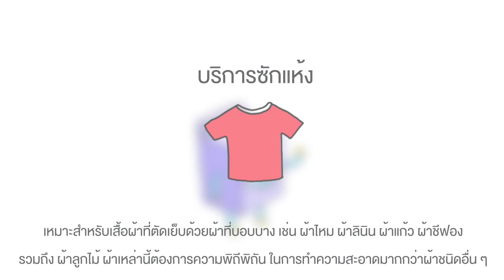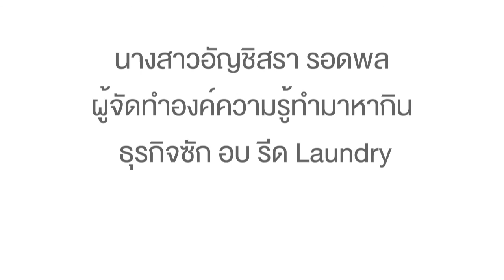ชุดความรู้กินได้ | ธุรกิจซัก อบ รีด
ธุรกิจ ซัก อบ รีด เกิดขึ้นเนื่องจากการขยายตัวของธุรกิจอสังหาริมทรัพย์ที่เกิดขึ้นอย่างรวดเร็ว  ดังนั้นจึงเป็นโอกาสสำหรับการประกอบการธุรกิจซักอบรีดเพื่อตอบสนองความต้องการของ คนเมืองที่มีความเร่งรีบในปัจจุบัน การทำงานในธุรกิจนี้ไม่ยุ่งยาก ซับซ้อนมากนัก แต่ขอให้เป็นคนที่มีความละเอียด รักความสะอาด เอาใจใส่เสื้อผ้าลูกค้าให้เปรียบเสมือนเสื้อผ้าของตนเอง อีกทั้งอุปกรณ์ในการประกอบอาชีพ ใช้เพียงไม่กี่ชิ้นสามารถซื้อหาในตลาดได้
สิ่งสำคัญในการทำธุรกิจซักอบรีด คือ ทำเลที่ตั้งร้าน มีมนุษยสัมพันธ์ที่ดีและรักงานบริการ ในการประกอบอาชีพ ร้านซักอบรีดเป็นธุรกิจที่ไม่ต้องใช้คนมากนัก เนื่องจากมีอุปกรณ์ต่าง ๆ ช่วยในการทำงาน เป็นระบบอัตโนมัติ เช่น เครื่องซักผ้า เครื่องอบผ้า เป็นต้น แต่อย่างไรก็ตามผู้ประกอบกาจะต้องจัดระบบ การบริหารพนักงานซึ่งอาจแบ่งหน้าที่ความรับผิดชอบต่างๆ เช่น ฝ่ายต้อนรับลูกค้า ทำหน้าที่รับส่งผ้า 1 คน (ผู้เชี่ยวชาญในการคัดแยกผ้า) ฝ่ายผลิต ทำหน้าที่ซักอบรีดผ้า 2 คน สำหรับเป็นผู้ช่วยและสำรองสำหรับการหมุนเวียนการทำงานเป็นต้น อย่างไรก็ตาม ผู้ประกอบการควรฝึกอบรมพนักงานในร้าน เพื่อให้ทราบ ขั้นตอนการทำงานในหน้าที่ต่าง ๆ เพื่อให้พนักงานทุกคนสามารถทำงานทดแทนหรือหมุนเวียนหน้าที่กันได้